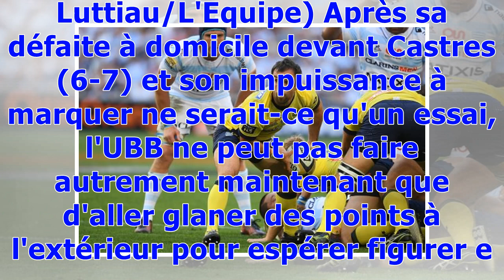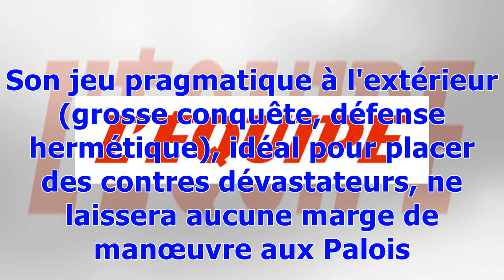Top 14 : tous les enjeux de la 18e journée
Rugby Top 14 Publié le samedi 24 février 2018 à 08:30 | Mis à jour le 24/02/2018 à 16:48 Les Rochelais, ici Jolmes, Aguillon et Rattez, attendent la venue du RCT à Marcel-Deflandre avec optimisme. (N. Luttiau/L'Equipe) Après sa défaite à domicile devant Castres (6-7) et son impuissance à marquer ne serait-ce qu'un essai, l'UBB ne peut pas faire autrement maintenant que d'aller glaner des points à l'extérieur pour espérer figurer en phase finale à la fin de la saison, ce qui reste son objectif. M...